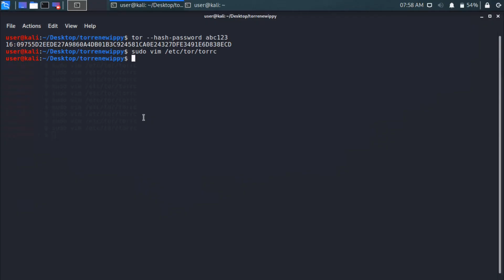Change Tor IP using Python Stem for web scraping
Change Tor IP during web scraping in Python. Further anonymizing step is to consider changing user-agent in the header. Also, stop tor service when not in use.

Note: For Windows, here are the steps:
1) There is no need to install Tor service. Just make sure you have the normal Tor Browser installed.
2) Generate HashedControlPassword
- run the command: tor --hash-password YourPasswordhere | more
- in the video I used abc123 as YourPasswordhere
3) Copy the hash, then edit TorBrowser/Browser/TorBrowser/Data/Tor/torrc
- In the torcc file, add in these two lines:
HashedControlPassword paste_the_hash_copied_just_now
CookieAuthentication 1
4) Start Tor Browser
5) Run the python program as in the video
- there are three things to change:
a) Line 9, change the port 9051 to 9151
b) Line 12, change the port 9050 to 9150
c) Line 16, change the password you set (in clear text, not the hashed one)